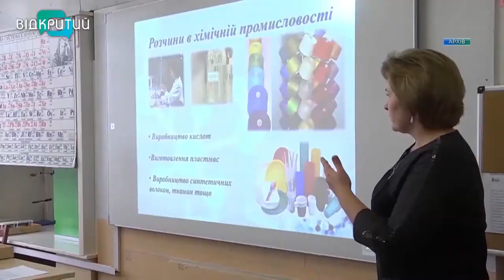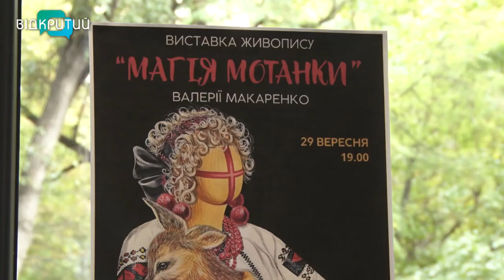Новини OPEN NEWS від 28 вересня 2022 року 13:15